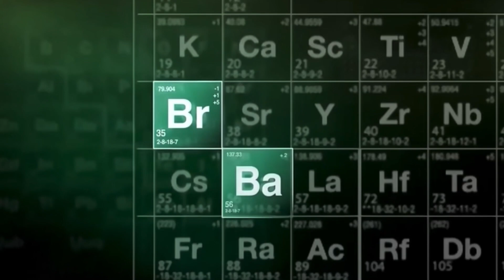Jesse and Jane 🥰 Breaking Bad S2 E7 “Negro Y Azul” *Reaction*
* Reaction starts at :  4:00 *

A head on a turtle huh.. anyways 🤣 I’m so happy with this episode , minus Walter being annoying and mean to Jesse and Skyler flirting with some next dude, Jesse and Jane holding hands is the highlight on this episode for me 😁🥲 I want Jesse to have all the happiness in the world 😭